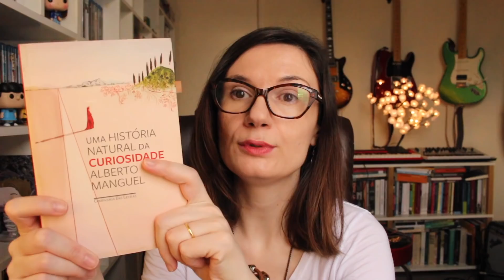Uma história natural da Curiosidade (Alberto Manguel) | Tatiana Feltrin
Uma história natural da curiosidade, de Alberto Manguel
Onde encontrar o livro

Vídeo sugerido:
- Entrevista com Alberto Manguel:

Minha wishlist:

Nos Correios:
Caixa postal:
2015
São José dos Campos - SP
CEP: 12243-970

Divulgue seu livro no TLT!